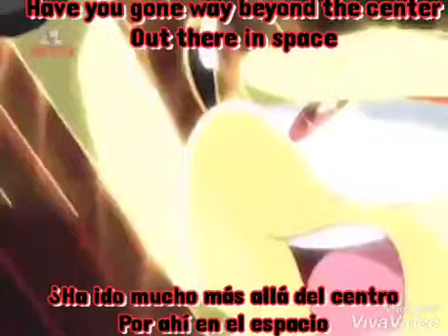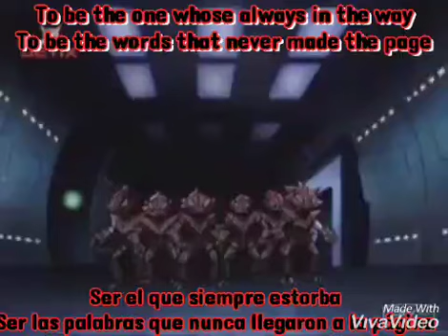Shadow The hedgehog AMV - Left Out [Shinedown] Sub Español